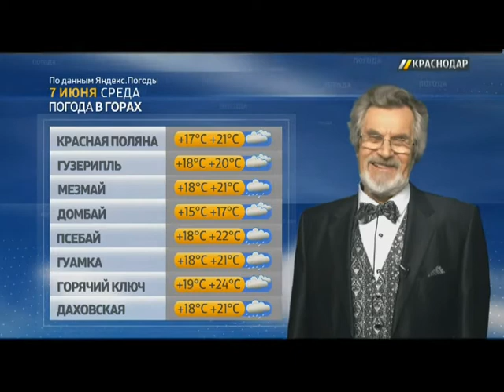«Погода Юга». Прогноз на 7.06.17